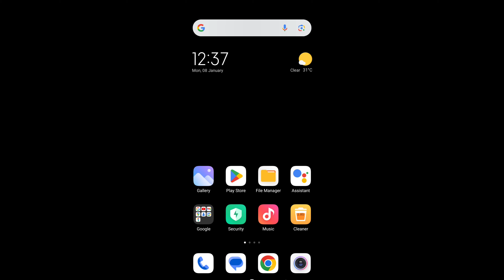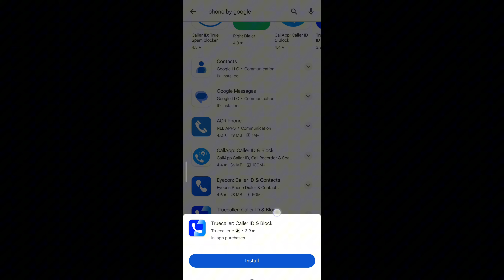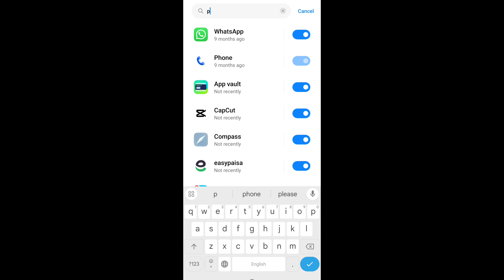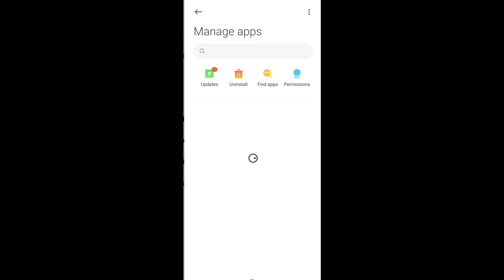call aane par show nahi ho raha hai/call screen par nahi aa raha hai/call aane par screen par nahi d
call aane par show nahi ho raha hai/call screen par nahi aa raha hai/call aane par screen par nahi dikha